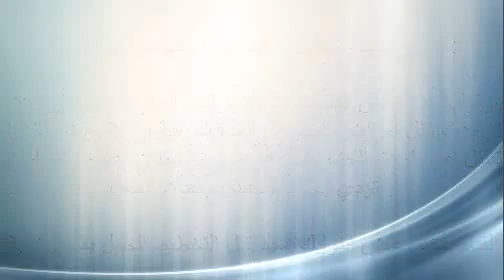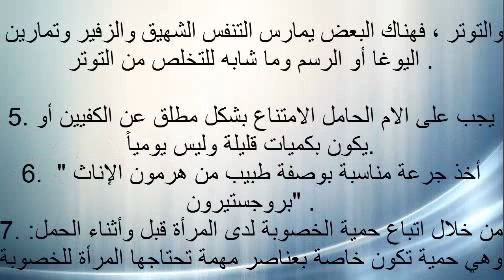ماذا افعل لتثبيت الحمل